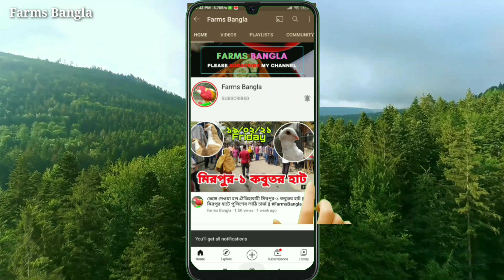When the sellers hobby pigeon flies in the market | Watch the people rush to catch the flying pigeon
The dove is a symbol of peace. Many of us nurture it as a hobby or commercially. It is seen that many times when we take the pigeons for sale in the market, the pigeons fly away due to negligence. Many traders face losses. The video was made just as a precaution. Video Location

So if you like the video. So that all the videos I made can reach you. Everyone will be fine and healthy. Thanks.